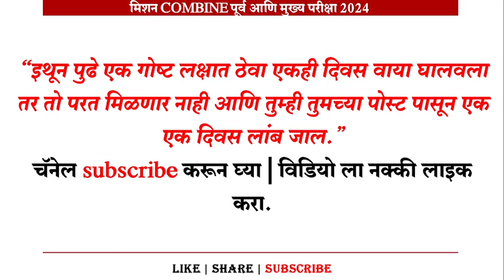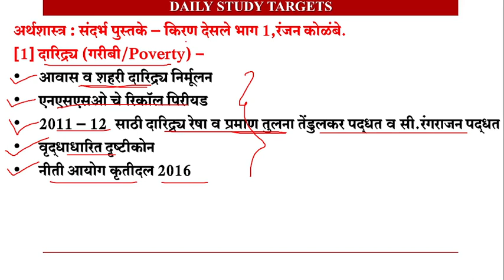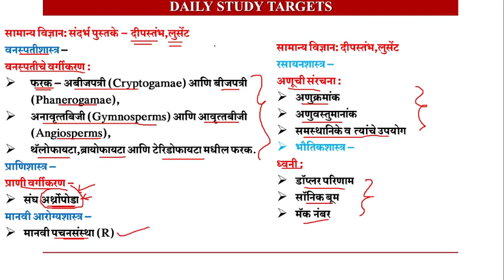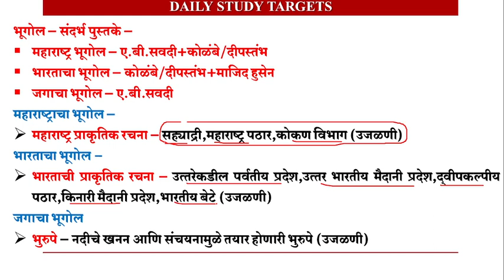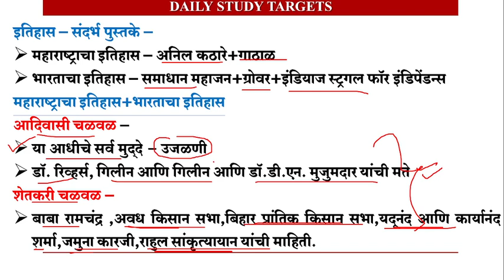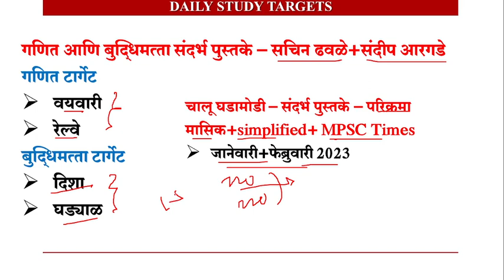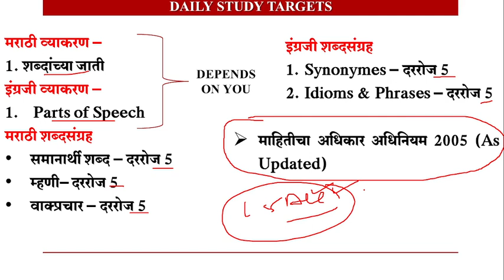MPSC COMBINE 2024 STRATEGY | 21 NOV 2023 | MPSC COMBINE 2024 STUDY PLAN